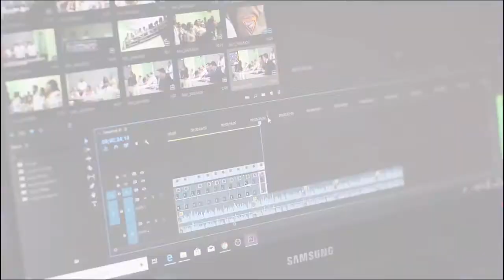JORNALISTAS FALAM SOBRE UNIVERSO FEMININO EM MEIO A PANDEMIA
Raquel Alves e Taís Curi dissertam sobre os perigos que as mulheres sofrem durante o atual momento do mundo